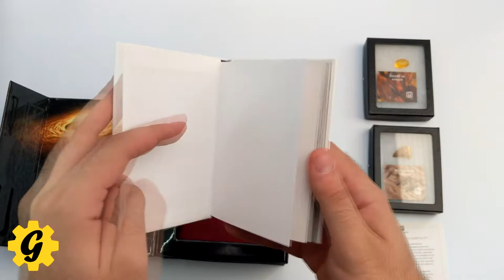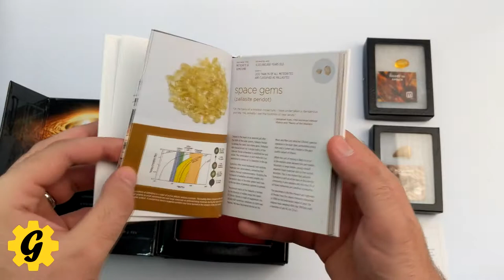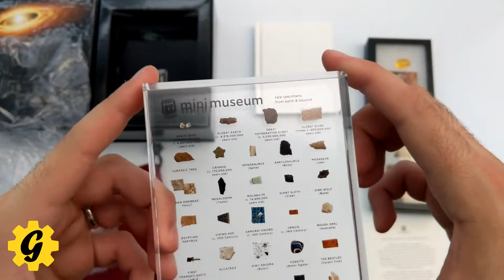MINI MUSEUM 3 Unboxing! Plus Insect in Amber & Mosasaur Tooth! The Gamer Vault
The Gamer Vault presents in this video:
Unboxing and examining the Mini Museum 3 and Extras! The main piece contains the following artefacts: